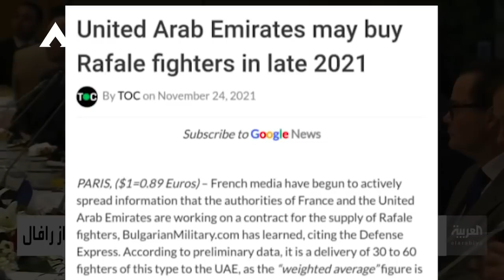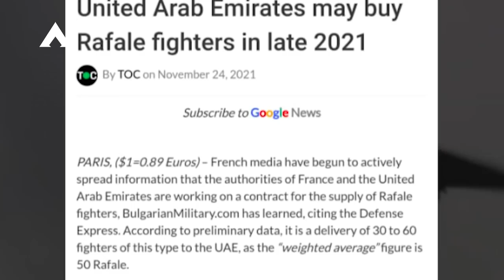Rafale RI Makin Ga Jelas, Uni Emirate Dan Kroasia Tikung Pembelian Rafale Indonesia